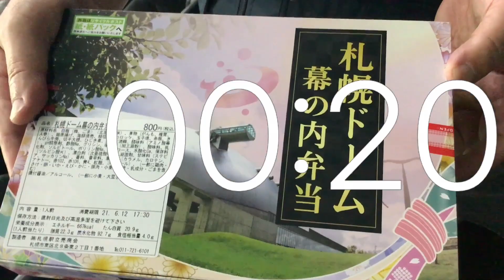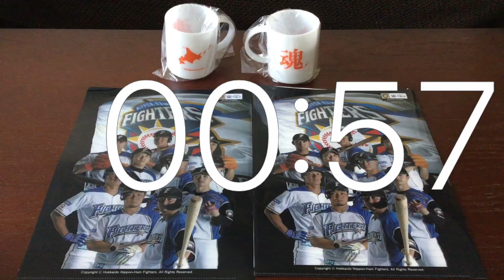タイマー1分動画.久しぶりの札幌ドーム.6.12.日ハム対横浜戦